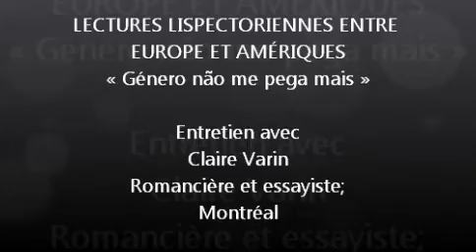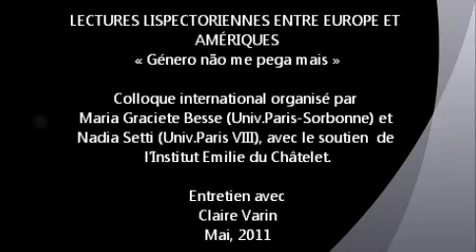Entretien avec Claire Varin (2)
LECTURES LISPECTORIENNES ENTRE EUROPE ET AMÉRIQUES
« Género não me pega mais »

Colloque international organisé par
Maria Graciete Besse (Univ.Paris-Sorbonne) et
Nadia Setti (Univ.Paris VIII), avec le soutien  de l'Institut Emilie du Châtelet.

Entretien avec Claire Varin, romancière et essayiste